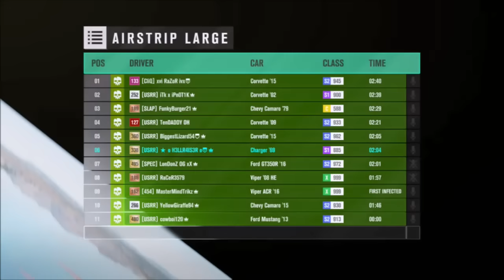Forza Horizon 3 Muscle Car Show, Stock Engines ,Cruise, Highway Pulls, Drags Strip, 1v1 And More!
If you would like to take part in any of the car meets here are the dates:
GTA 5 Car shows every Wednesday 7pm
Forza Horizon 3 Car shows Every Saturday 7pm
Forza Horizon 2 Randomly throughout the week
UK Time. Xbox one. GT: o H3LLR4IS3R o

I will always post in my Facebook Group And my Xbox Club the Meets, Dates, Pictures And Videos. I Highly recommend joining both of these if you can so that you can see how many spaces are open in every car meet.

Xbox Club "HELLRAISERGaming Group"
How to join:
1) Dashboard - Community
2) Clubs on Xbox
3) Search "HELLRAISERGaming Group"
4) Request an invite.
5) Once accepted check "Looking for Group" on the Dates and Times stated Above.

Forza Horizon 3/2 in Game Club is "USRR" United Streets & Rally Racers.